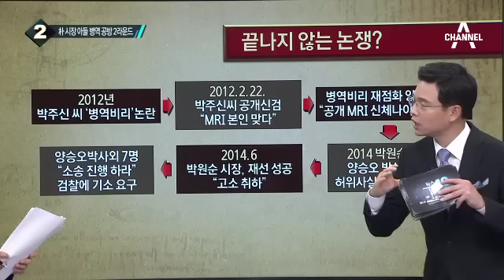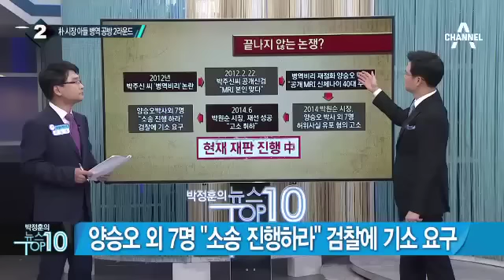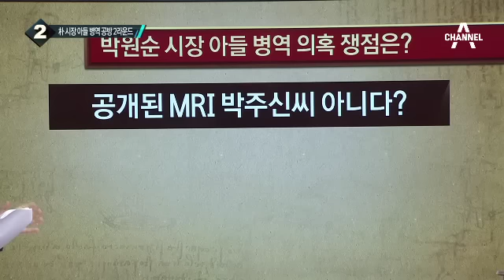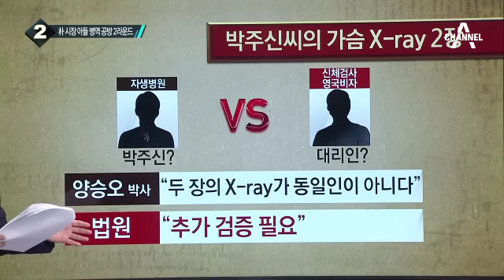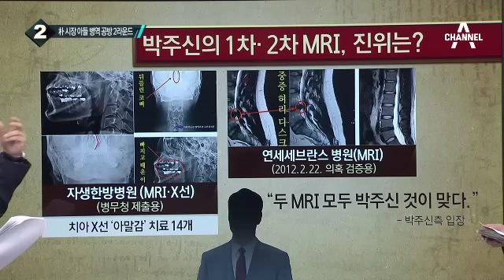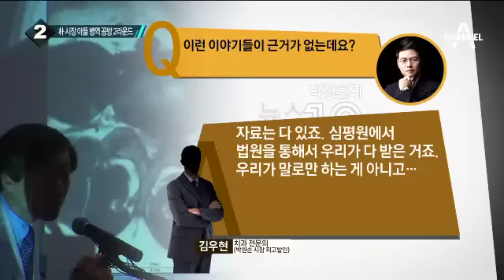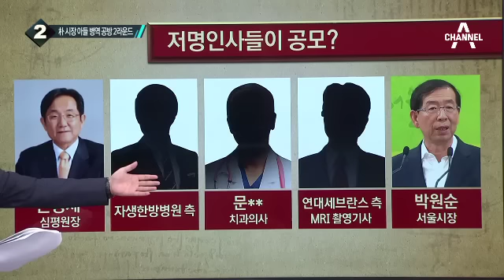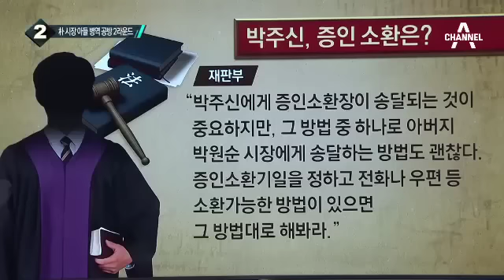박원순 시장 아들 박주신, 병역의혹 쟁점은?_채널A_뉴스TOP10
박원순 시장 아들 박주신, 병역의혹 쟁점은?